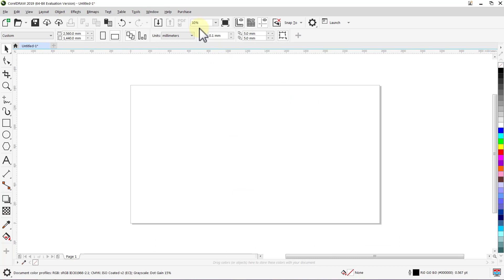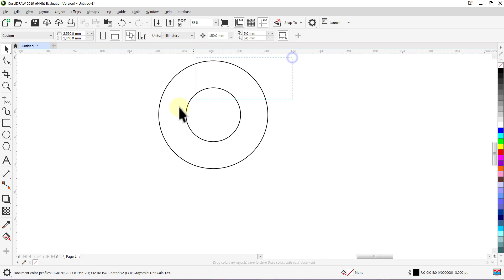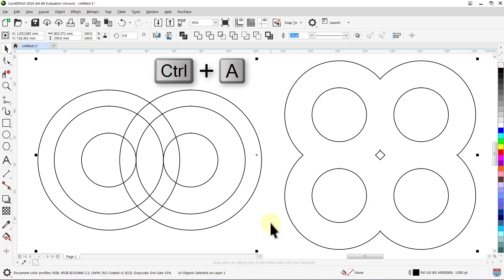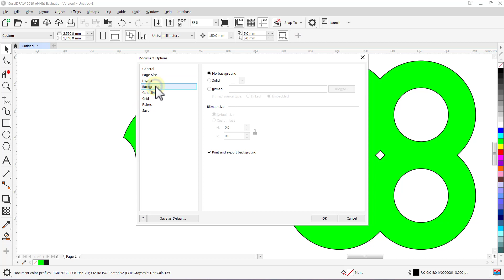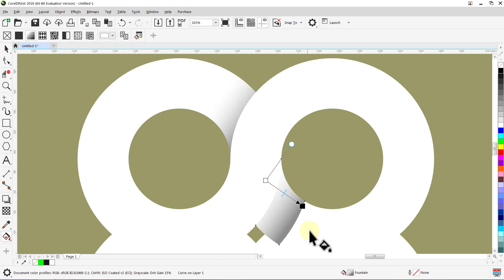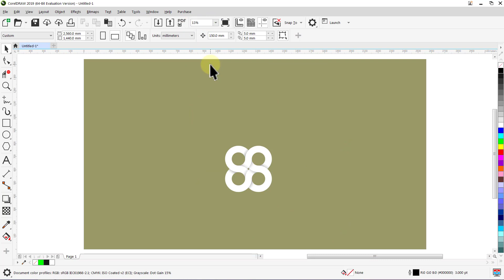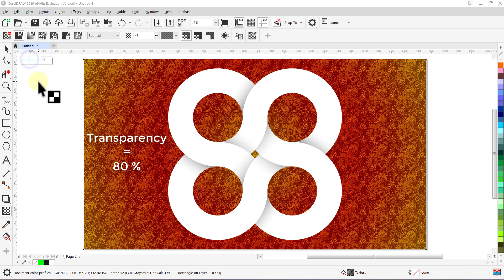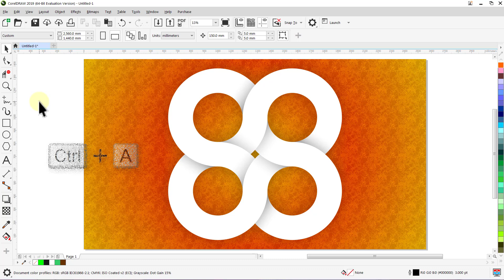Learn logo design | Corel DRAW tutorials | 106